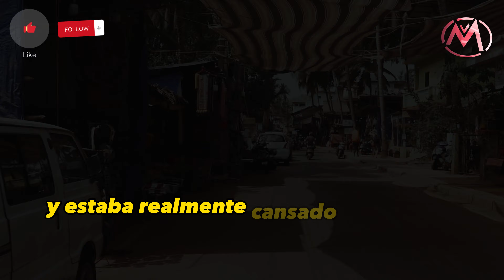Piensa Positivo - MORALEJA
Bienvenidos a mi canal! Aquí encontrarás historias inspiradoras y enseñanzas valiosas para aplicar en tu vida diaria. En este video, exploraremos la conmovedora Moraleja de Piensa Positivo